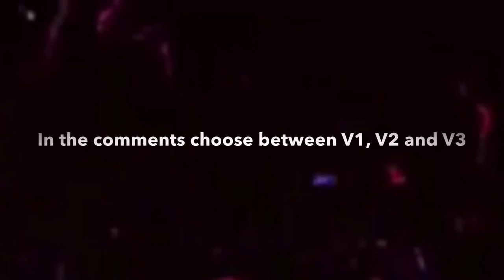NEW INTROS PICK V1, V2 or V3